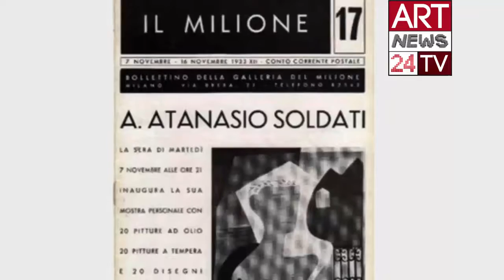ARTIST WHO PAINT ABSTRACT ART: Gabriella Tolli and History of Abstract Art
ttp://ArtNews24.TV  | Artist who paint abstract arts: Gabriella Tolli in the contemporary abstract art history, her relations with Atanasio Soldati in the Abstract Art Movement in Italy.
The First WebSerie where you can discover   artist who paint abstract art . From Soldati to Gabriella Tolli we narrate the evolution and history of Latest Abstract Paintings . artist who paint abstract art: Gabriella Tolli abstract italian paintings signs a contemporary chapter of abstract art movement artist history.
To know artist who paint abstract art we should know the history and sources of
abstract art movement in Italy, which should be sought in Milan and Como. In Milan, in Il Milione gallery, where exhibitions of abstract art artists names such as Kandinsky or Albers are organized. In Como, italian abstractism art is gathered around architects such as Terragni or Cattaneo. Architectural vision will be central to Italian abstract painting. Authors like Radice, Rho and Galli have the architectural perspective as an ideal and stylistic guide. The case of Atanasio Soldati is also in this line. The abstractist movement in Italy is less deep and clear than in German and Europe. It is confused with the negation of the traditional figure, although it does not takes to a bright definition of abstractism, as in Balla and Prampolini. Futuristic roots were evident.